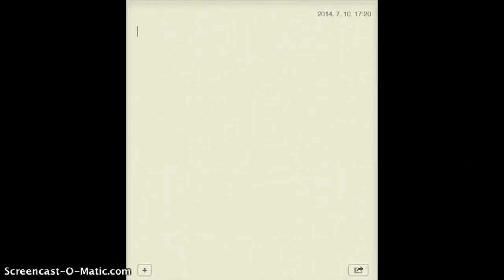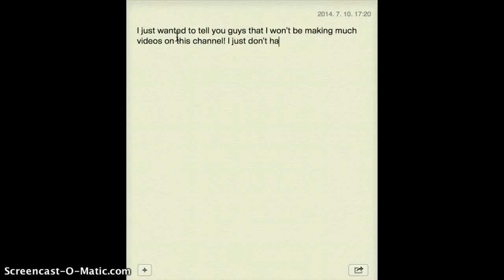Kate will NOT be Active!